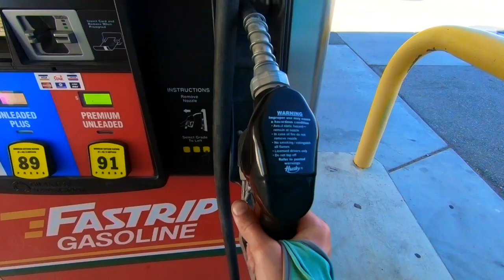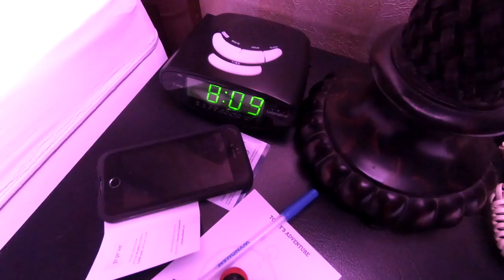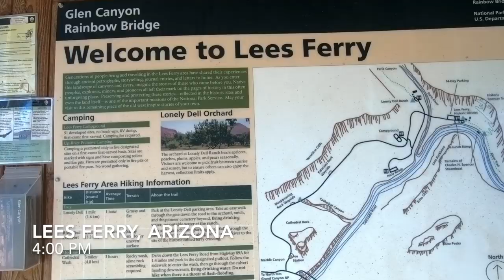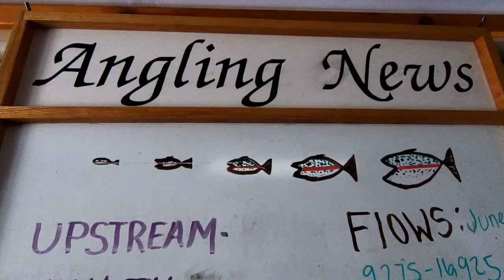Fly Fishing Lees Ferry for Rainbow Trout (Catch, Cook, and Camp)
Day 4 and 5 Death Valley to Lees Ferry:

Today’s video documents my travels as went from death valley to where I previously did a Rainbow trout catch and cook to Las Vegas, Nevada and all the way to Lees Ferry, Arizona. The final Major destination of my journey. I spent the next 2 days fishing and camping in and around this ultra-clear water for some native Rainbow trout. I was able to hook up to plenty of fish and wrapped the day up with a Catch n’ cook overlooking the marble canyon. Unfortunately, I dropped my hard drive the other day and lost a day’s worth of footage here in Lees Ferry but the final videos I do have are some of my best. If anyone knows how I might go about fixing my hard drive without paying thousands of dollars, let me know. Otherwise, ill hang on to it and maybe one day will be able to release this lost footage.

About this series:

This video series is capturing my adventures as I went on a 1,700+ mile road trip spanning 4 states and several unique and beautiful locations! Such as the Kern river valley, Death Valley, Lees Ferry, and everything in between. I have been planning this road trip for some time and based all of the stops around one big fishing road trip. This series will be about 7 videos in total, this being the first and takes you along through the ups and downs of my tour of the West. My only goals for this trip was to make it as cheap as possible, eat mostly fish, and document my travels to share and remember all that I have done. I can say for sure that these videos to come are by far my best and most unique to date. I hope you all enjoy my travels as much as I did. Each video will be spaced out about a week and covering the full 1,700 miles of my journey I’ve been calling the MainelyOutDoors Wandering of the west.

Part 1: 1,700 Mile SOLO Fishing Road Trip! + **Catch and Cook and Camp rainbow trout** (Van Fishing Life)

Part 2: Fly Fishing the Kern River Valley for Endemic Trout *Day 2* (Catch, Cook, and Camp)

Best,

MainelyOutDoors (MOD)
My Gear:

Filming:
Best GoPro microphone
Small microphone
GoPro case to hold the mic adaptor
Day Pack

Fishing Gear:
Trout fly reel
My favorite Trout fly line
Large spinning reel
Fly Box
Net quick release magnet

My cooking set up:
Lightweight Pan
Water filtration system